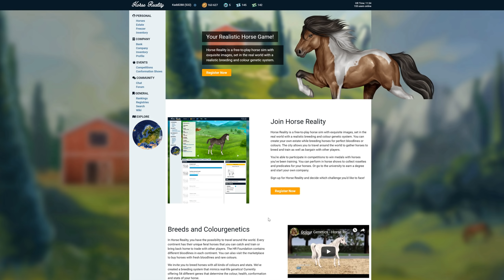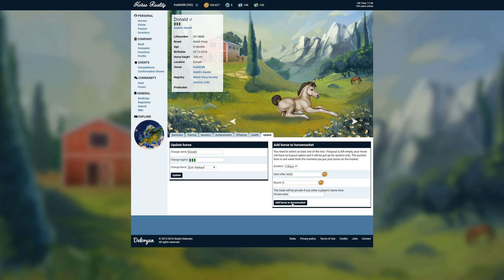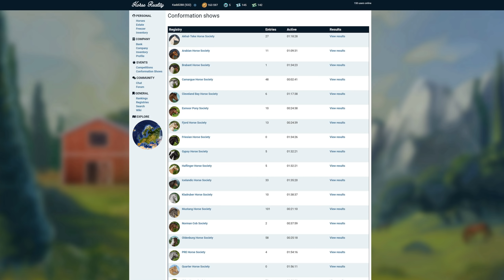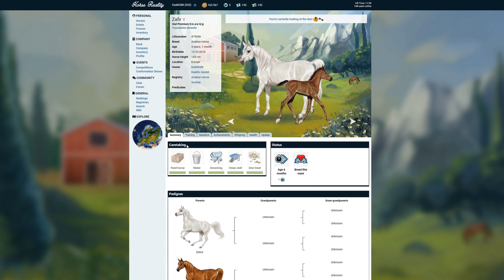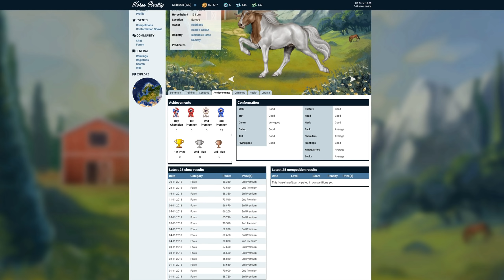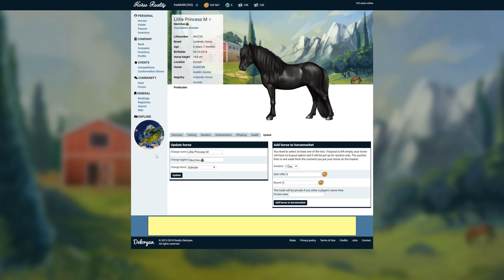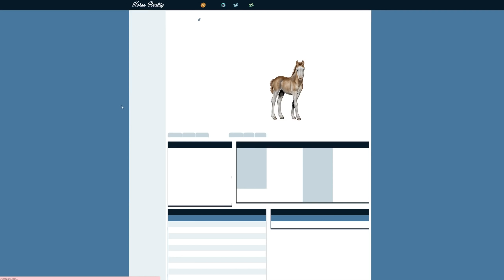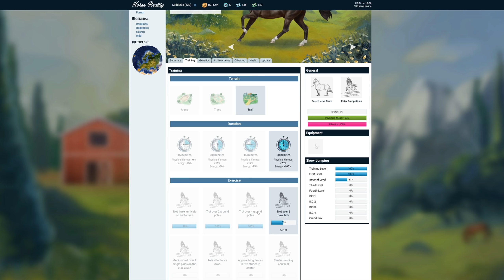Horse Reality: Turniere als Einnahmequelle #22 | LET'S PLAY 🎮 | Kaddi Gaming 🌺